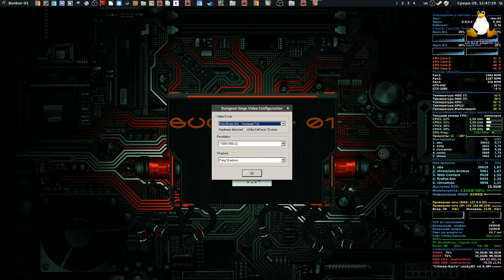Dungeon Siege 2 / Proton 4.2-5 (Steam)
- Kernel 5.0
- Multi-monitor 4960x1080
- Drivers 430.14

Soft:

- Lightworks 14.

Settings:

- WINEPREFIX="$HOME/.steam/steam/steamapps/compatdata/39200/pfx" winetricks d3dx9